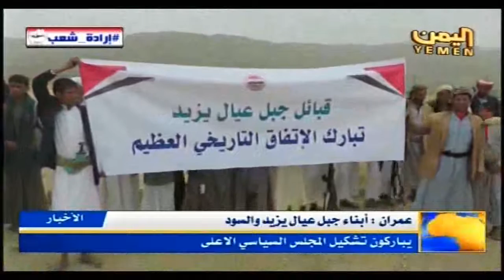عمران أبناء جبل عيال يزيد والسود يباركون تشكيل المجلس السياسي الأعلى نشرة التاسعة 14 8 2016